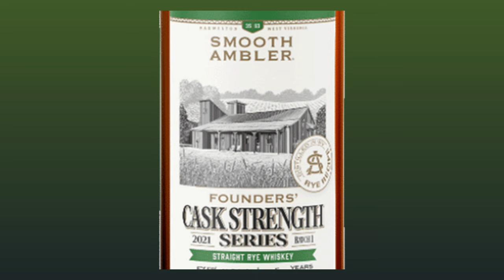Rye Whiskey Exchange | YouTube Collab w/Truths, Proofs, & Firewater Reviews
With a twist on The Whiskey Exchange, today we exchange four rye whiskies with Jon and Lindsey from Truths, Proofs, & Firewater Reviews. To find out what rye whiskey we are currently into on our whiskey journey, these two WhiskeyTubers exchanged four rye whiskies with us: 1 Straight Rye, 1 Cask Strength Rye, 1Finished Rye, and 1 Craft Rye. Find out what we liked, loved, and had fun with!

Jean and Charlie Review This Dram The Best Way They Know How...by having FUN!!! We Hope You Enjoyed This Episode!

If you want a Glencairn like what we use, here is a link to get a set of 4

Here is a single Glencairn glass

If you'd like to BLOW YOUR MIND and really discover what your whiskey can become, here is an Angel's Share glass water dropper like ours

0:00 | Intro
0:43| The Rules
1:14| The Whiskey
6:08 | Revealing The Whiskey
9:38 | Bonus Bottle
11:24 | Revealing The Bonus Bottle